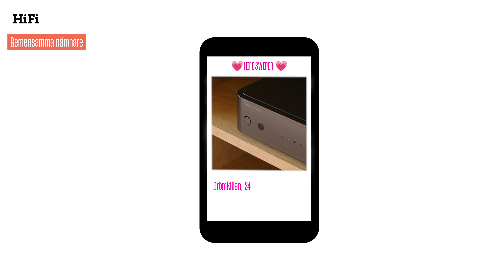Prislapp i fokus? Välj Forus!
Argon Audio Forus högtalarserie: Stor ljudupplevelse till en liten budget
Trött på dåligt ljud? Forus-serien är en billig ingång till bra stereoljud hemma. Lägg bara till en liten förstärkare (t.ex. Argon Audio SA1) så är du igång på bara några minuter - vi garanterar att det här systemet låter många gånger bättre än en så kallad "allt-i-ett-högtalare"! Vilken Forus-högtalare är rätt för dina behov? Se när vi går igenom de olika modellerna.

Kapitel
0:00 Introduktion - Argon Audio Forus
0:40 Gemensamma nämnare
2:30 Argon Audio Forus 4
3:01 Argon Audio Forus 5
3:38 Argon Audio Forus Wall 4 & 5
4:29 Argon Audio Forus 55
5:10 Argon Audio Forus Center
6:02 Argon Audio Malmö
6:40 Svagheter & Alternativ
7:23 Sammanfattning